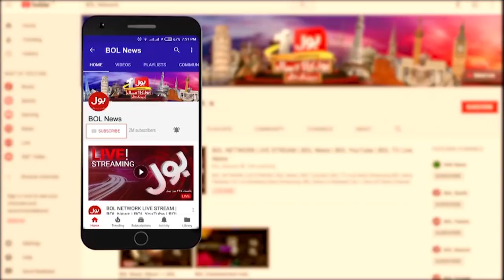Imran Khan Planing Against PM Shehbaz Sharif Government | PTI Long March | Breaking News